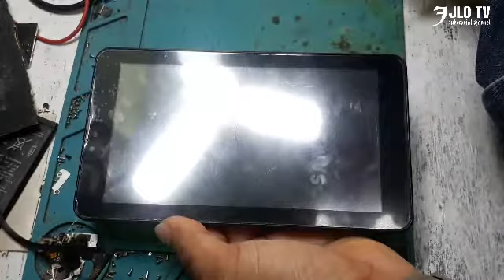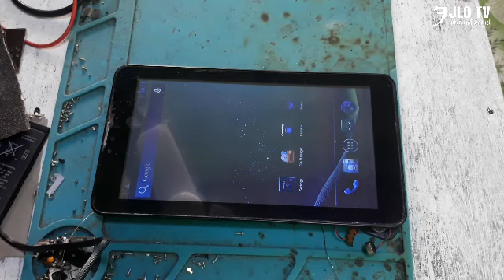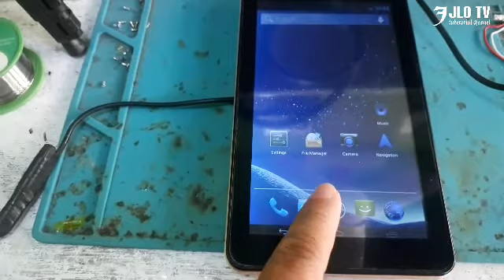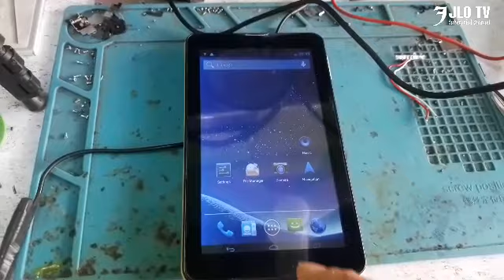samsung tab unstable power change capacitors fixed